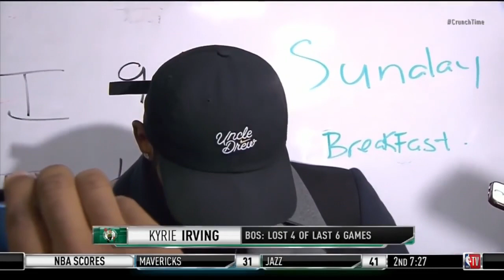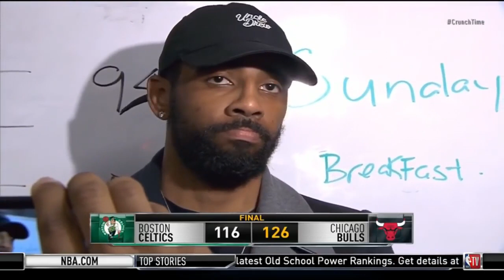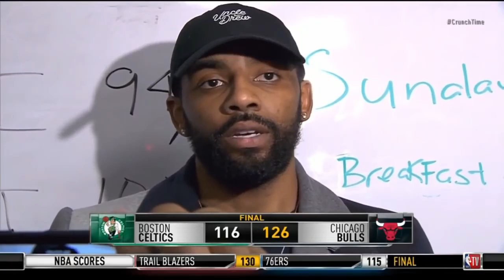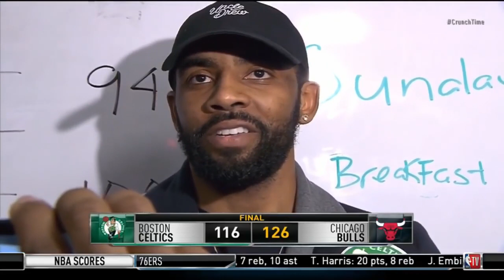Kyrie Irving Postgame Interview After Loss To Chicago Bulls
Kyrie Irving opens up about a situation in the Celtics locker room after a tough loss against Chicago Bulls. But in the end he adds: "I still don't see anybody beating us in 7 games!"

for official scores & highlights.